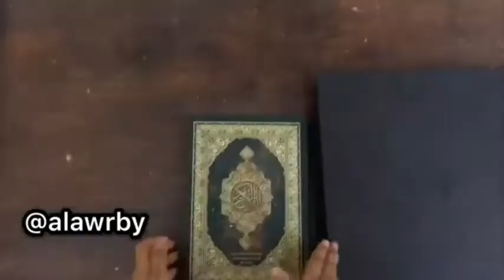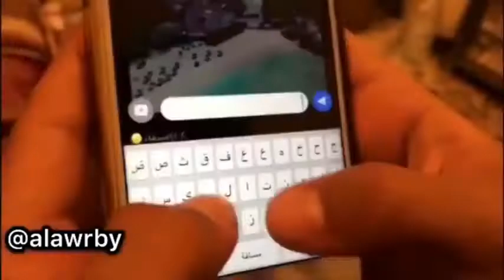الاخت نكبته (يصوم وما يصلي)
الممثل-الاؤربي© (@alawrby)
جميع مقاطع الاوربي واخته جديد مقاطع رمضان انستقرام الاوربي سناب يوتيوب